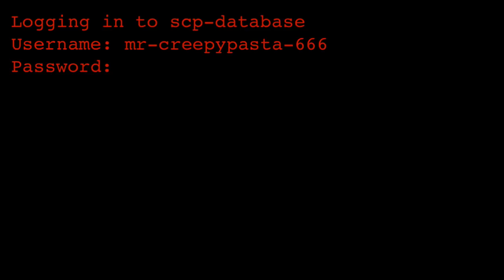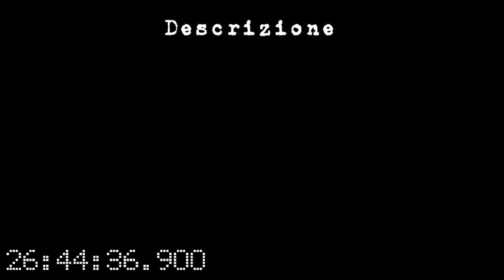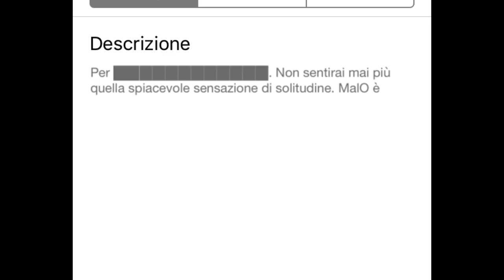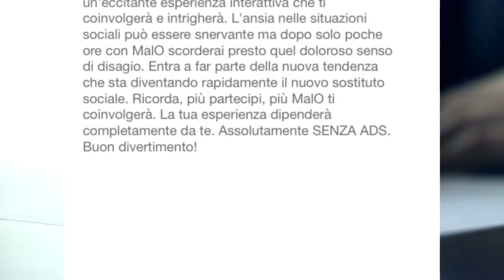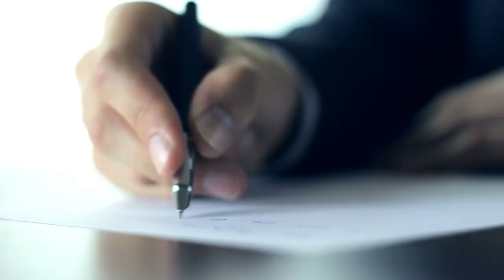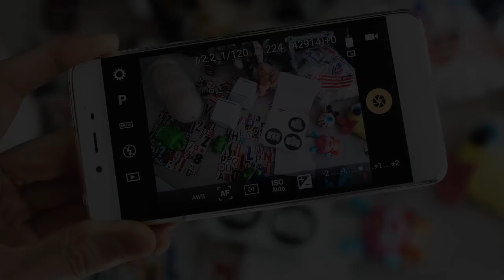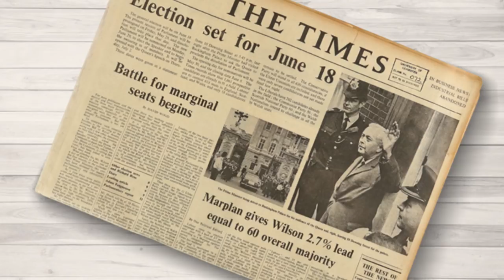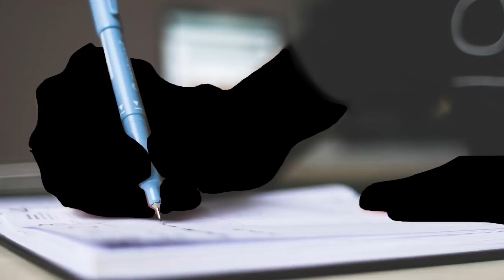SCP-1471 ITA - MalO ver1.0.0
Un'app che ti installa un furry stalker.